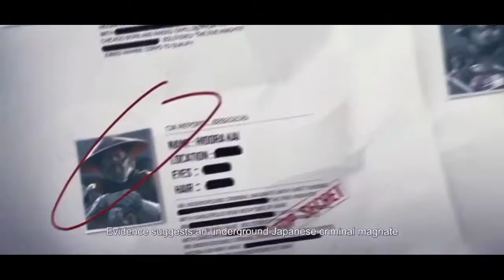*NEW*ALCATRAZ MAP BEST GAMEPLAY 😎ROG 3🥰CALL OF DUTY MOBILE 😍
ROG 3 GAMEPLAY